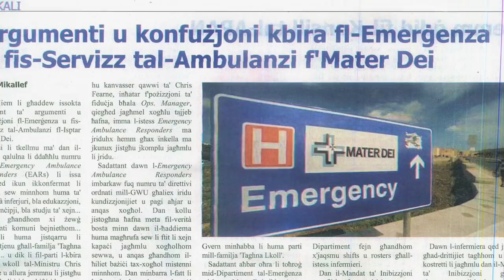Reazzjoni ta' Jeremy Camilleri dwar atiklu fil-gazzetta In-Nazzjon